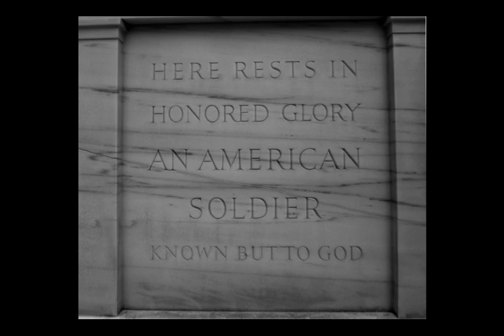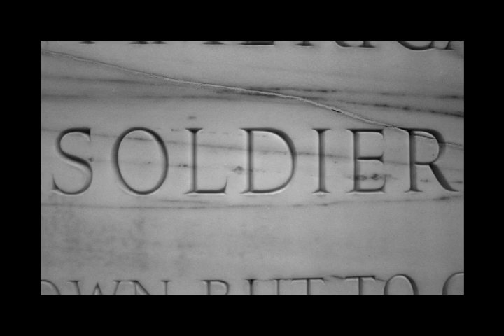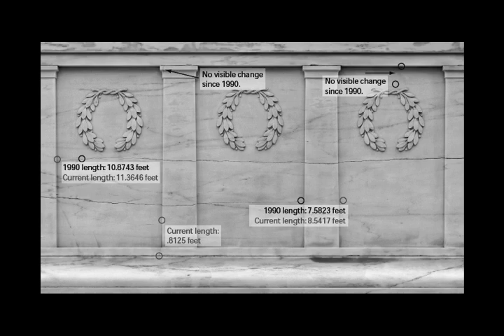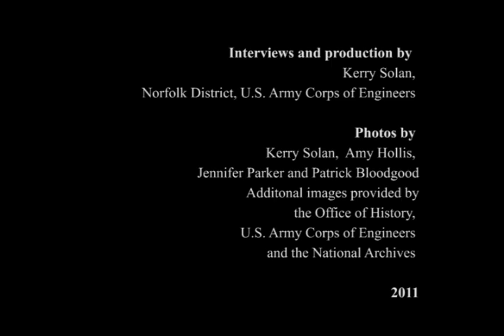Preserving a national treasure: Tomb of the Unknowns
Since 1931, the monument at the Tomb of the Unknowns has served as the centerpiece of America's most hallowed ground. In this historic cemetery, which bears witness to the military service and sacrifice of men and women in uniform throughout the nation's history, engineers, scientists and conservationists are working to protect and preserve a national treasure ...